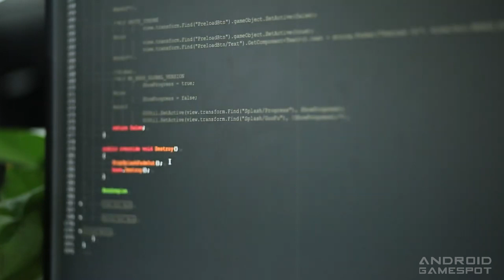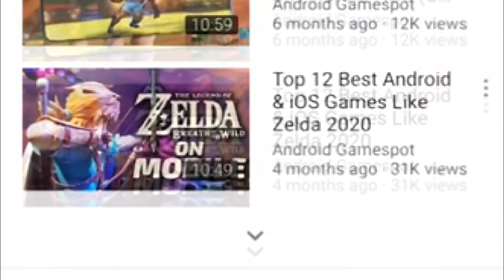Genshin Impact - Is it Worth Playing?